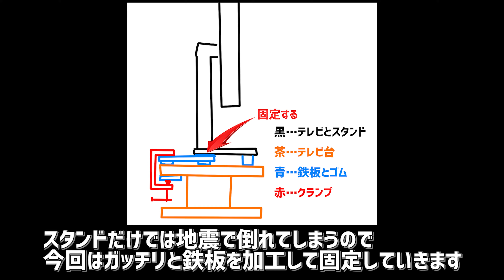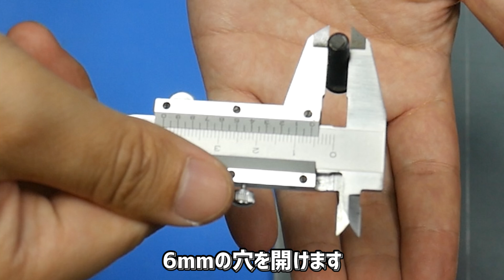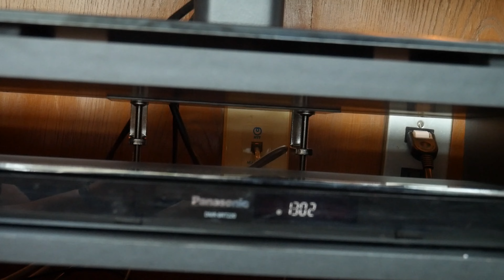【耐震】ワイヤーを使わないクランプ式のテレビの地震対策【壁に穴を開けない】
テレビ台（非オススメ）
ケガキ針
クランプ
グラインダー
切断砥石